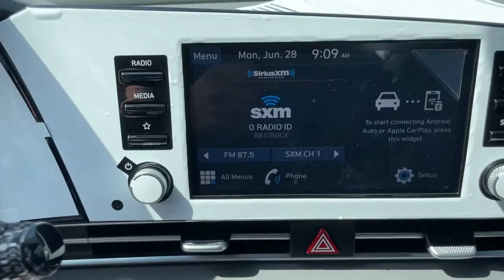2021 Hyundai Elantra West Nyack, Nanuet, New City, Blauvelt, Spring Valley, NY 40886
Phantom Black New 2021 Hyundai Elantra available in West Nyack. New York at Rockland Hyundai. Servicing the Nanuet, New City, Blauvelt, spring valley, NY area.

Rockland Hyundai
55 NY 303

The installed navigation system will keep you on the right path. See whats behind you with the back up camera on this Hyundai Elantra. This small car has a 2.0 liter 4 Cylinder Engine high output engine. It is painted with a sleek and sophisticated black color. Front wheel drive on this 2021 Hyundai Elantra  gives you better traction and better fuel economy. The vehicle is equipped with a gasoline engine. Anti-lock brakes will help you stop in an emergency. Easily set your speed in this small car with a state of the art cruise control system.  Increase or decrease velocity with the touch of a button. It is built for driving comfort with a telescoping wheel. This 2021 Hyundai Elantra  has an automatic transmission. This small car is easy to park.brbrbManufacturer Incentives/bbrPrice includes: Guaranteed Incentives:  $1000 - Retail Bonus Cash - Exp. 7/6/2021. Contact dealer to verify final pricing.
Engine: 2.0L DOHC 16V 4-Cylinder D-CVVT MPI,Transmission: Intelligent Variable (IVT);  drive mode select (normal; sport; smart),Front-Wheel Drive,4.89 Axle Ratio,60-Amp/Hr 550CCA Maintenance-Free Battery w/Run Down Protection,120 Amp Alternator,Gas-Pressurized Shock Absorbers,Front Anti-Roll Bar,Electric Power-Assist Speed-Sensing Steering,14 Gal. Fuel Tank,Single Stainless Steel Exhaust,Strut Front Suspension w/Coil Springs,Torsion Beam Rear Suspension w/Coil Springs,4-Wheel Disc Brakes w/4-Wheel ABS; Front Vented Discs; Brake Assist and Hill Hold Control,Wheels w/Gray Accents,Steel Spare Wheel,Compact Spare Tire Mounted Inside Under Cargo,Clearcoat Paint,Body-Colored Front Bumper w/Chrome Bumper Insert,Body-Colored Rear Bumper w/Chrome Bumper Insert,Black Side Windows Trim and Black Rear Window Trim,Body-Colored Door Handles,Body-Colored Power Side Mirrors w/Manual Folding,Fixed Rear Window w/Defroster,Light Tinted Glass,Variable Intermittent Wipers,Fully Galvanized Steel Panels,Chrome Grille,Trunk Rear Cargo Access,Auto On/Off Projector Beam Halogen Auto High-Beam Daytime Running Lights Preference Setting Headlamps w/Delay-Off,Radio w/Seek-Scan; Clock; Steering Wheel Controls and Voice Activation,Window Grid And Roof Mount Antenna,2 LCD Monitors In The Front,Turn-By-Turn Navigation Directions,Front Bucket Seats;  6-way adjustable manual drivers seat; w/height adjustment and 4-way adjustable front passenger seat w/height adjustment,Driver Seat,6-Way Passenger Seat,Manual Tilt/Telescoping Steering Column,Front Cupholder,Rear Cupholder,Remote Releases -Inc: Smart Trunk Proximity Cargo Access and Mechanical Fuel,Cruise Control w/Steering Wheel Controls,HVAC;  Underseat Ducts,Dual Zone Front Automatic Air Conditioning,Glove Box,Driver Foot Rest,Interior Trim;  Metal-Look Instrument Panel Insert; Metal-Look Door Panel Insert; Metal-Look/Piano Black Console Insert and Metal-Look Interior Accents,Full Cloth Headliner,Urethane Gear Shifter Material,Day-Night Rearview Mirror,Driver And Passenger Visor Vanity Mirrors w/Driver And Passenger Illumination; Driver And Passenger Auxiliary Mirror,Full Floor Console w/Covered Storage; Mini Overhead Console w/Storage and 1 12V DC Power Outlet,Front Map Lights,Fade-To-Off Interior Lighting,Full Carpet Floor Covering,Carpet Floor Trim and Carpet Trunk Lid/Rear Cargo Door Trim,Cargo Space Lights,Instrument Panel Covered Bin; Driver / Passenger And Rear Door Bins,Delayed Accessory Power,Redundant Digital Speedometer,Outside Temp Gauge,Analog Appearance,Manual Adjustable Front Head Restraints and Fixed Rear Head Restraints,Front Center Armrest,Perimeter Alarm,Engine Immobilizer,1 12V DC Power Outlet,Air Filtration,Side Impact Beams,Dual Stage Driver And Passenger Seat-Mounted Side Airbags,Blind-spot Collision-Avoidance Assist (BCA) Blind Spot,Forward Collision-Avoidance Assist (FCA) w/Pedestrian Detection,Tire Pressure Monitoring System Tire Specific Low Tire Pressure Warning,Dual Stage Driver And Passenger Front Airbags,Curtain 1st And 2nd Row Airbags,Airbag Occupancy Sensor,Rear Child Safety Locks,Outboard Front Lap And Shoulder Safety Belts;  Rear Center 3 Point; Height Adjusters and Pretensioners,Back-Up Camera